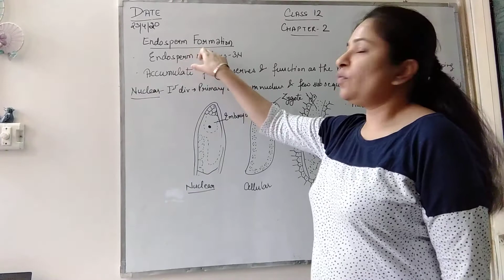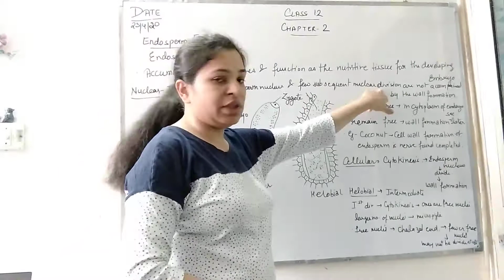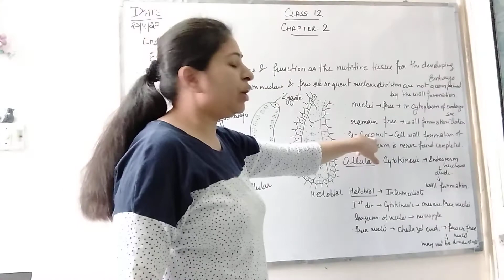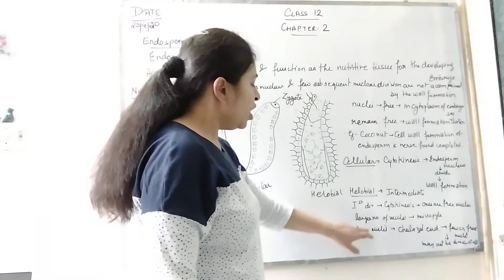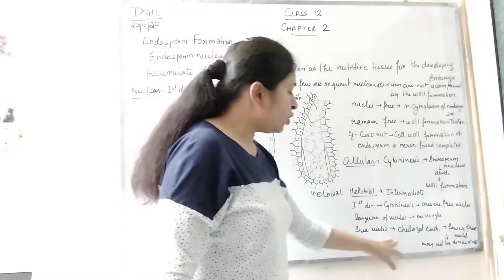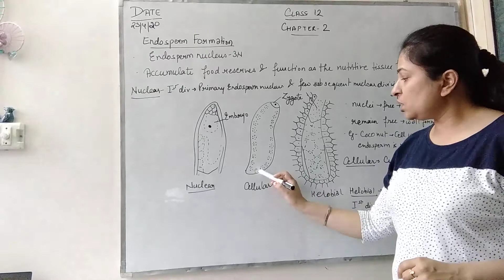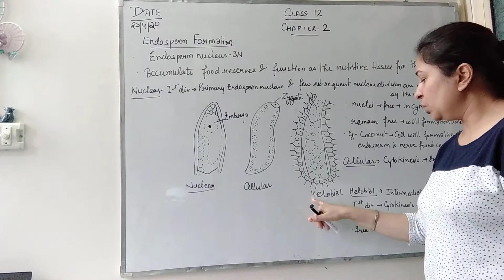Class 12 Biology Ch 2 20 Endosperm Formation